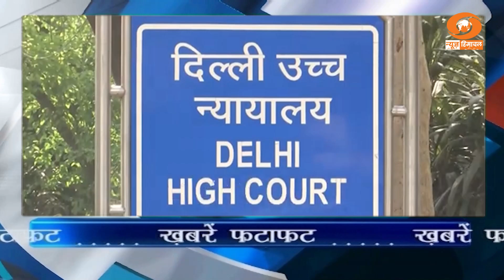राष्ट्रीय खबरे फटाफट: दिल्ली में कोचिंग हादसे पर उच्च न्यायालय ने अपनाया सख़्त रुख ।